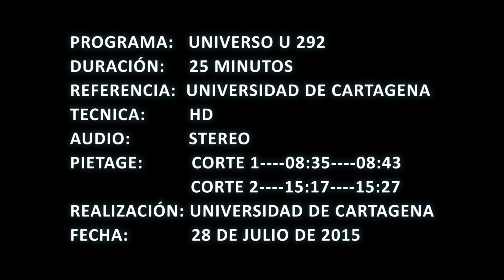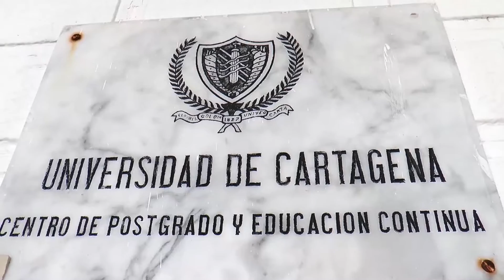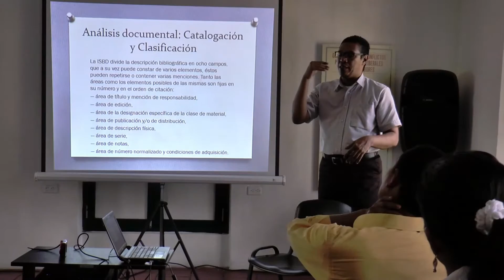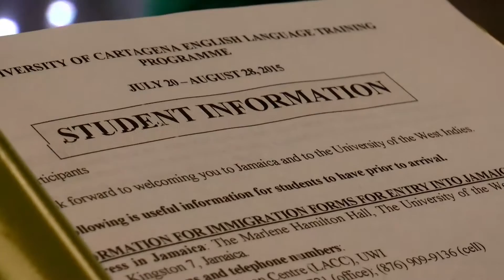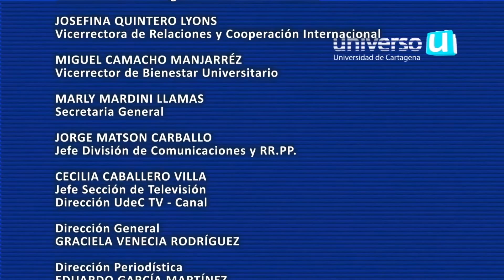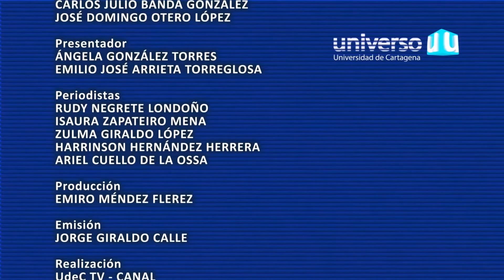Universo U 292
Contenido:

- UdeC y El MIDE
- SUECARIBE y COLCIENCIAS buscan mejores indicadores en investigación
- Contralores escolares
- Capacitación a bibliotecarios
- Udeceistas en la Universidad de West Indies
- Seminario Internacional de Estudios del Caribe entrevista